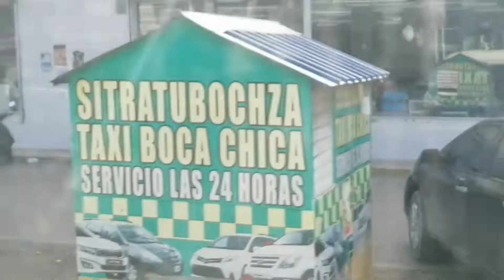COMO LLEGAR A LA PLAYA BOCA CHICA DESDE SANTO DOMINGO EN TRANPORTE PUBLICO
EN ESTE VIDEO MUESTRO COMO LLEGAR A PLAYA DE BOCA CHICA DESDE EL DISTRITO NACIONAL , TOMANDO EL MENTRO CARITO PUBLICO Y Y UNA GUAGUA...